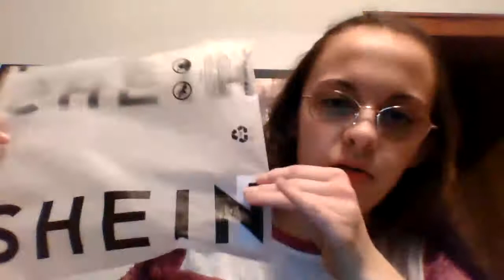ASMR Shein Haul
Let me know down below what you thought of the items I got!
Hey, guys! Thanks so much for taking the time to watch this video; I really appreciate it!

Hope you all sleep well!